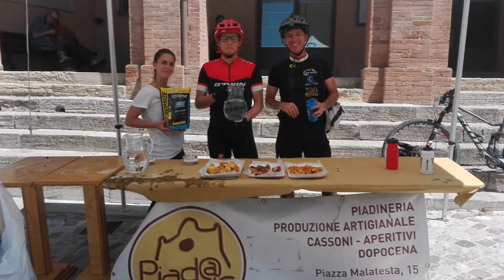GRAVEL DELLA VALMARECCHIA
MANIFESTAZIONE CICLOTURISTICA, NON COMPETITIVA NELLA ZONA FIUME MARECCHIA